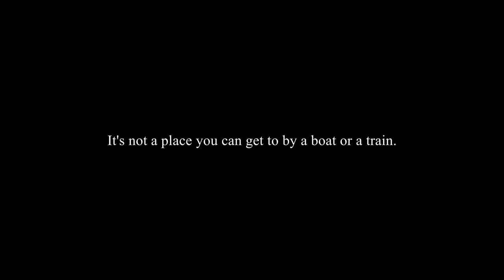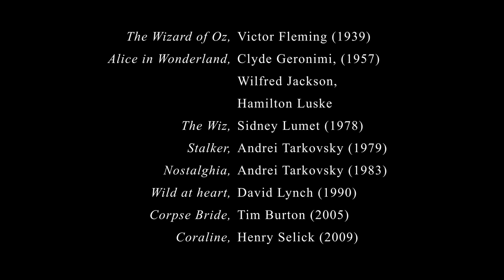Video Essay: "Striding Along the Yellow Brick Road" | FILMADRID & MUBI: The Video Essay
Video essay by Cristina Ortega. Selected for "The Video Essay," a section at FILMADRID Festival Internacional de Cine presented in collaboration with MUBI.

"Striding Along the Yellow Brick Road" by Cristina Ortega.
The cinematographic process or resource known as technicolor, used in the film The Wonderful Wizard of Oz by Victor Fleming, makes a difference between two opposing worlds -a tangible one and a surreal one-, influencing other filmmakers such as Andrei Tarkovski.

The Video Essay is a joint project of MUBI and FILMADRID International Film Festival. Film analysis and criticism found a completely new and innovative path with the arrival of the video essay, a relatively recent form that has already its own masters and is becoming increasingly popular. The limits of this discipline are constantly expanding; new essayists are finding innovative ways to study the history of cinema working with images. With this non-competitive section of the festival both MUBI and FILMADRID will offer the platform and visibility the video essay deserves. The seven selected works will be shown from the 7th till the 13th of June 2021 on MUBI's cinema publication, the Notebook. The selection was made by the programmers of MUBI and FILMADRID.